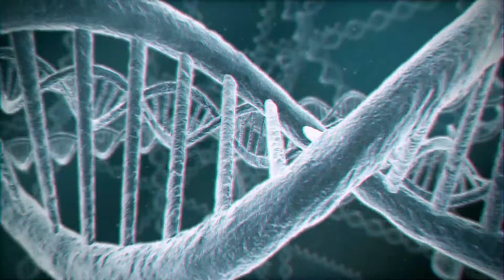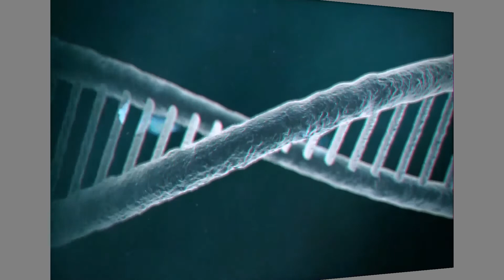Perfect Pairs Series: Type 2 Diabetes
The Biogenetix Perfect Pairs Series continues with a focus on Type 2 Diabetes and the impact using Binder Pro can have on existing patient protocols.